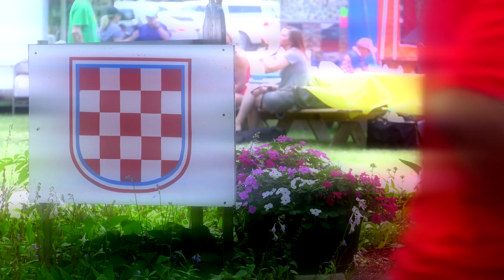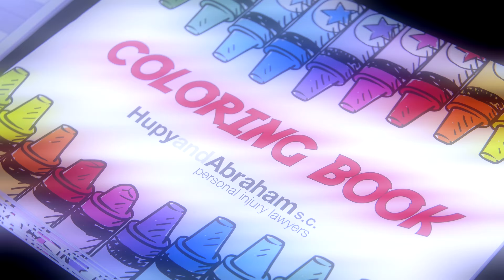Hupy and Abraham, S.C. Community Event - Croatian Festival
Hupy and Abraham, S.C. was a proud sponsor of the 2016 Croatian Festival at Croatian Park in Franklin, WI. The festival included traditional Croatian food, music and dance, as well as many activities for both children and adults.